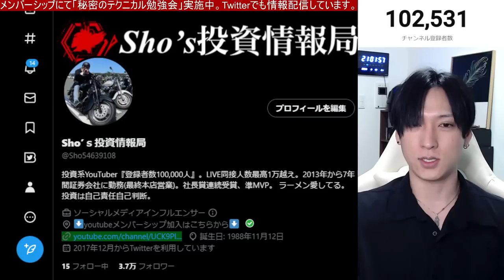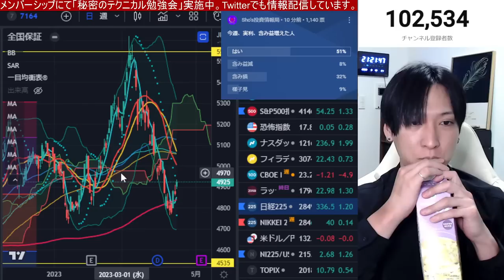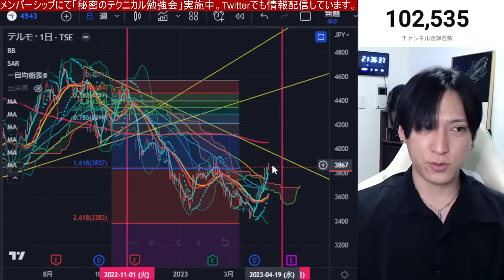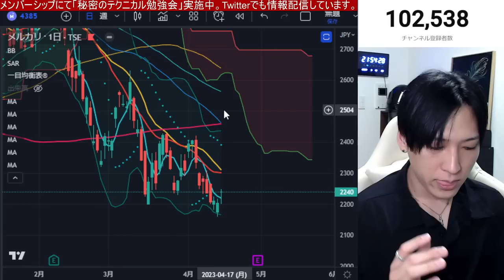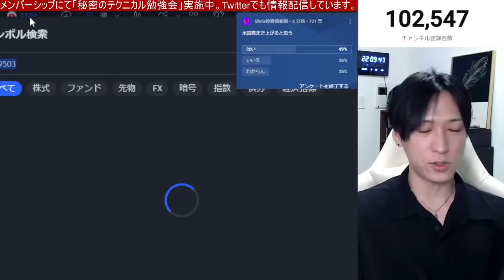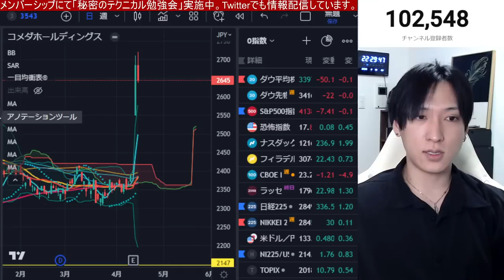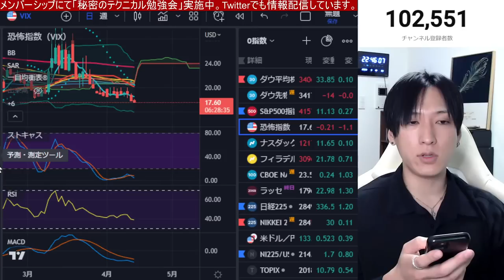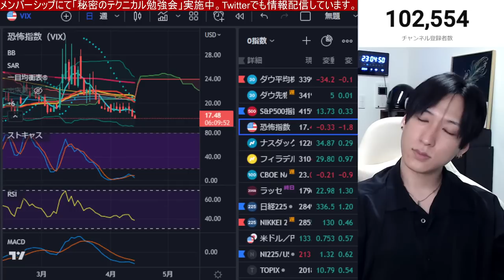【投資で含み損を取り返す手法】ファストリ大幅高で日経平均急伸。バフェットが商社株買い増し。米国株、ナスダックは銀行株決算が正念場。ドル円下落で円高加速。仮想通貨ビットコイン強い！！